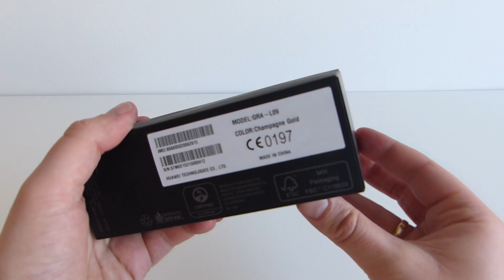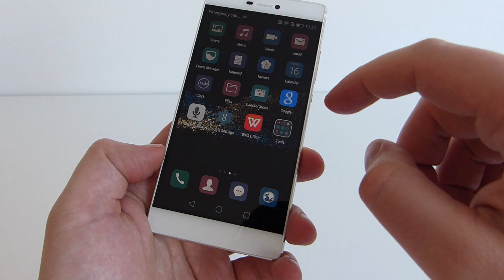Huawei P8 unboxing